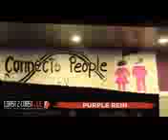Purple rein Performs at Coast 2 Coast LIVE Atlanta All Ages 11 28 21